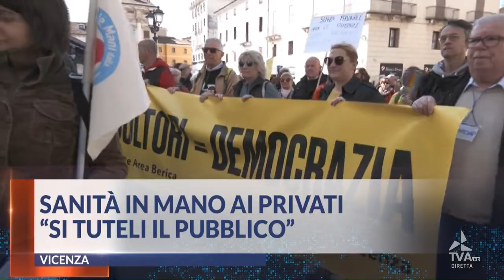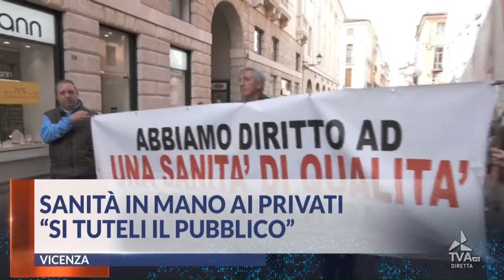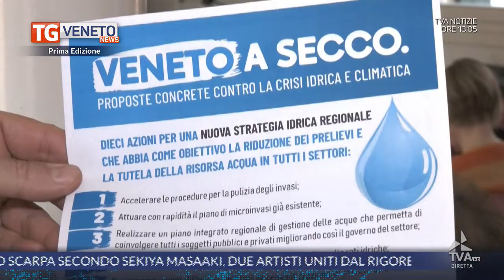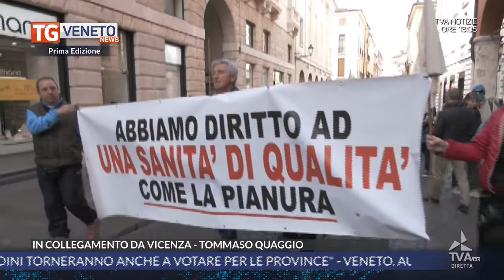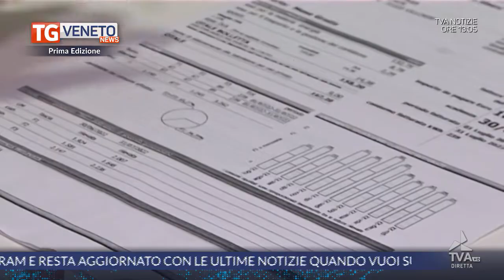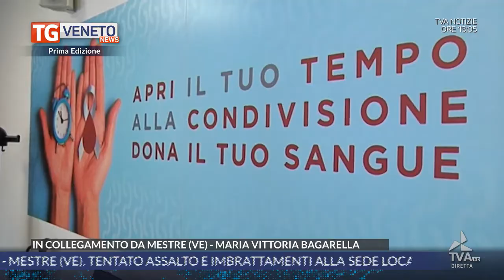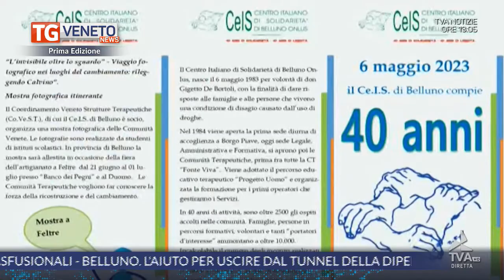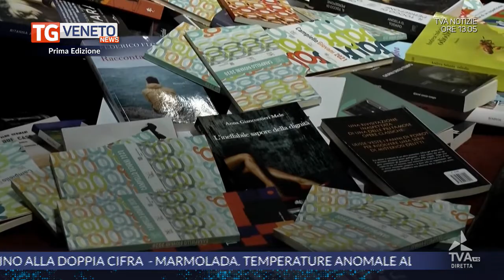tva_tgnewspe_15042023